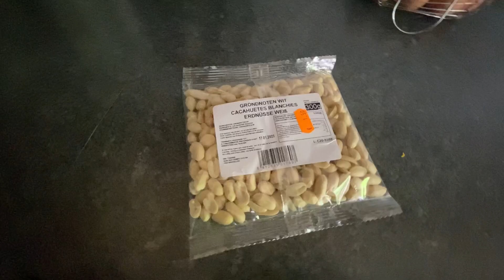Pastas eid polvorones de cacahuete